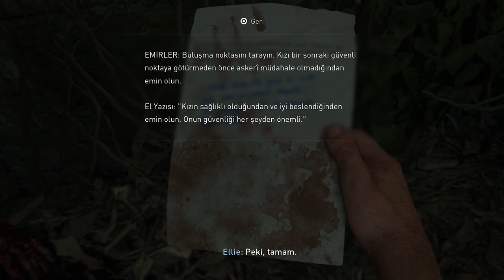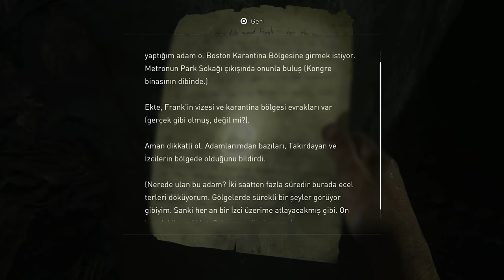SON MƏNZİL | The Last of Us Part 1 #3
Azərbaycan dilində "The Last of Us Part 1" oyun seriyası, 3-cü bölümlə davam edirik! Xoş izləmələr!